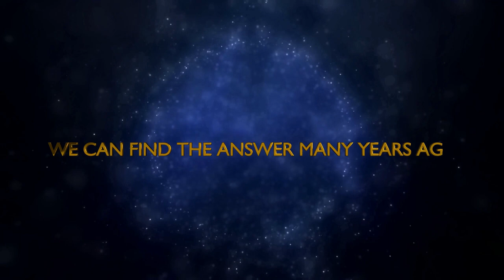THE FIRST PUZZLE - Exploring in 3D from the first labyrinths to the famous Cretan labyrinth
Wondering what was the first puzzle ever made?  In this clip we explore, back in time, what could be considered the first puzzle.  Exploring from the first labyrinths drawings to the most popular in mythology and probably the real world, Cretan labyrinth, recreated in 3D.

Song: Birth of a Hero

Some changes were made to give a 3D appearance to the image "Labirinto, armati e figure di paletta - Parco di Naquane R 1 - Capo di Ponte (Foto Luca Giarelli)" by Luca Giarelli licensed under the Creative Commons Attribution-Share Alike 3.0 license.
Labirinto do Outeiro do Cribo
Some changes were made to give a 3D appearance to the image "One of the Stone labyrinths of Bolshoi Zayatsky Island." by Vitold Muratov licensed under the Creative Commons Attribution-Share Alike 3.0 license.